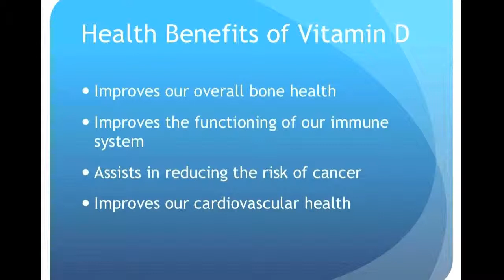Health Benefits of Vitamin D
If you would like to learn more about the health benefits of food, visit our

Here are some of the most important health benefits of vitamin D.